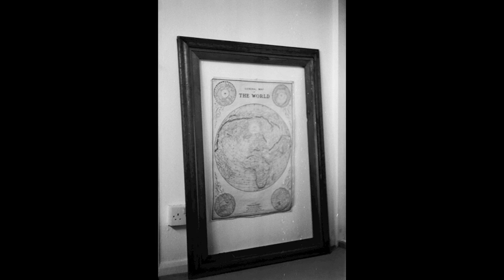Storm the Palace - 'Popular Science'